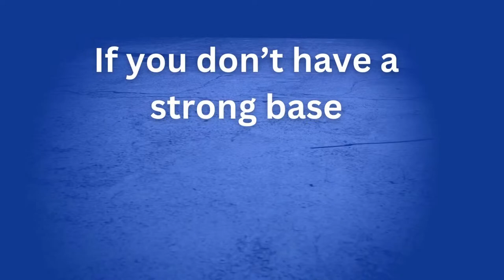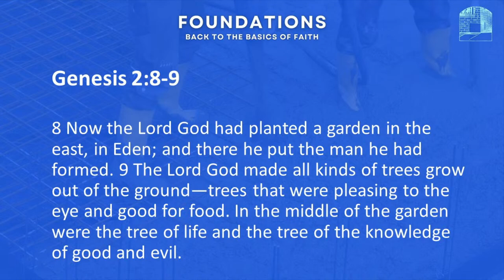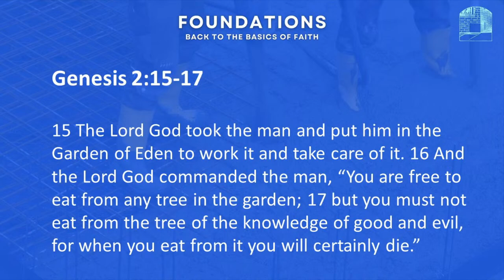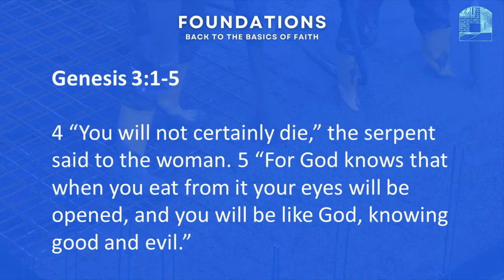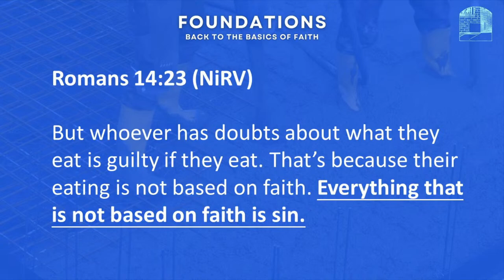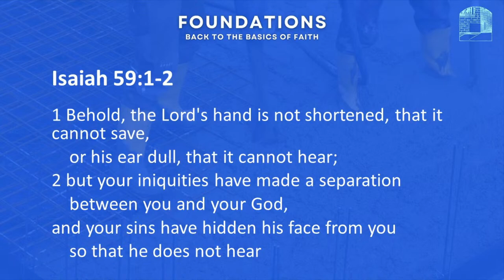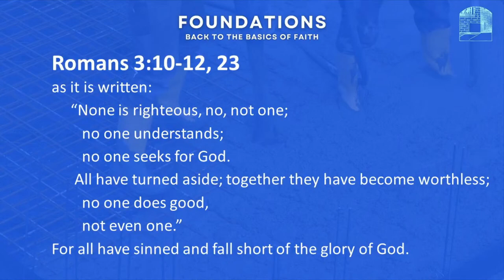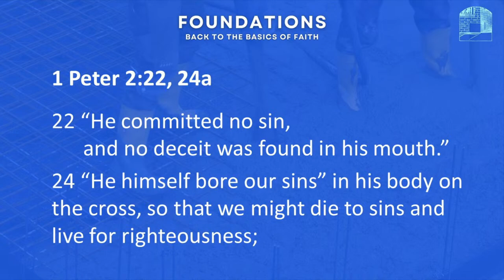What is Sin? (Ps Mareesa Cunneen) - Sunday 24th September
To be truly human is for us to truly be a reflection of God - to love God and love to others. Ps Mareesa leads us to understanding what sin is and the effects of it.